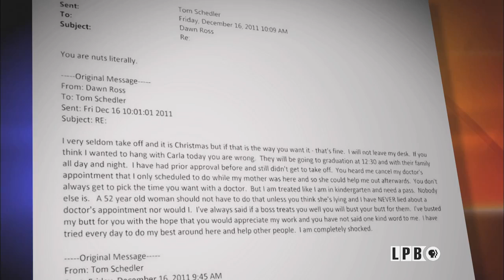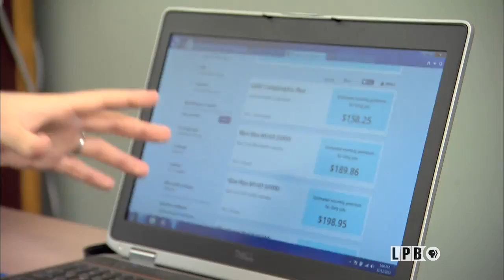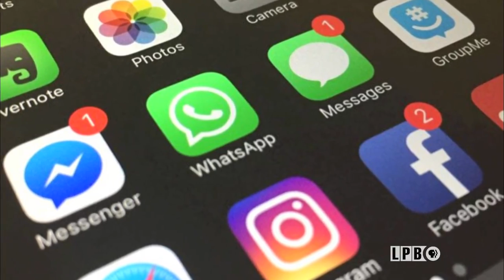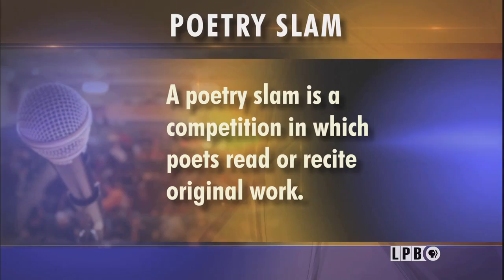BIRTH OUTCOMES, BALANCING ELDERCARE, POETIC JOURNEY | Louisiana: The State We're In | 04/27/18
BIRTH OUTCOMES, BALANCING ELDERCARE, POETIC JOURNEY